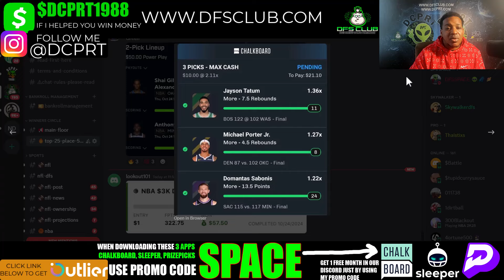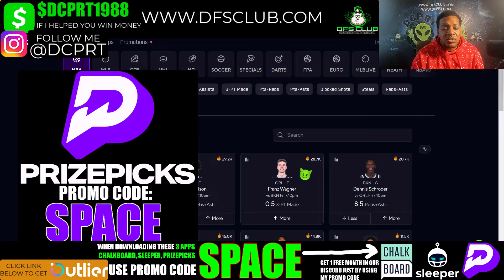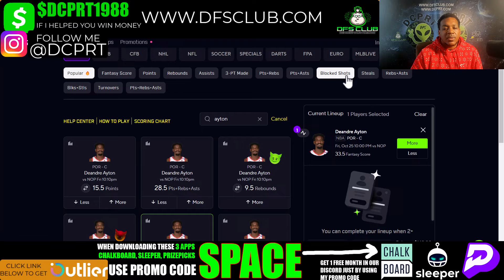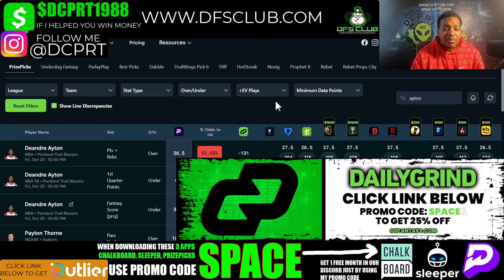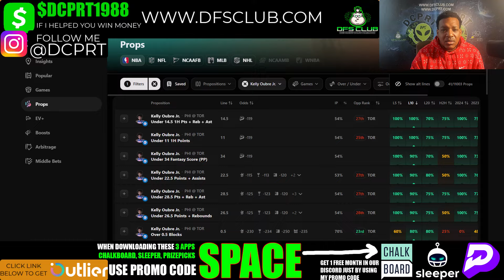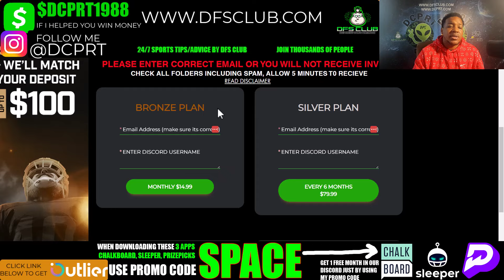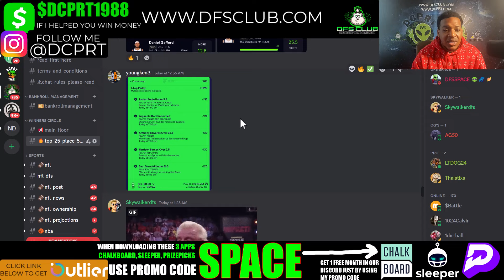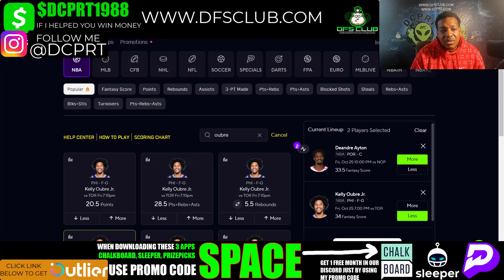NBA PRIZEPICKS | PROP PICKS | FRIDAY | 10/25/2024 | NBA BETTING | BET PROPS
NBA Prizepicks Picks + Prize picks 10/25/2024: Player Prop Picks for Today Friday October 25th. Fantasy Football Stats, Strategy Tonight!